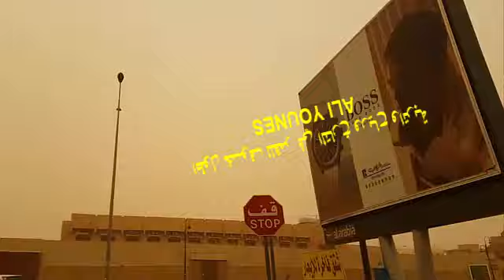اطول خسوف للقمر في التاريخ ورياح واتربة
الوم الجمعة الموافق 27 يوليو 2018 يحدث اهم حدث
اطول خسوف للقمر في التارخ ورياح واتربة
شاهد معنا بالصور والفيديوا